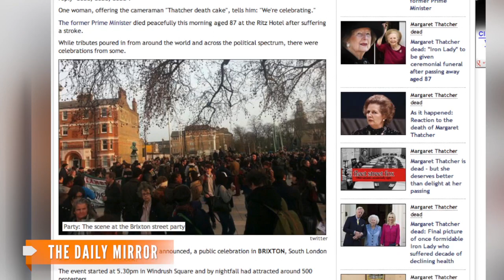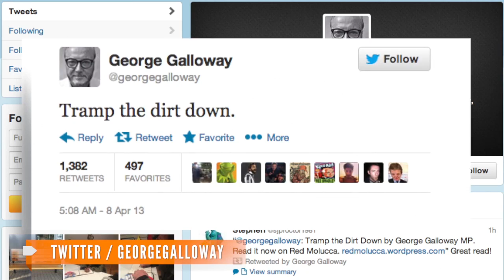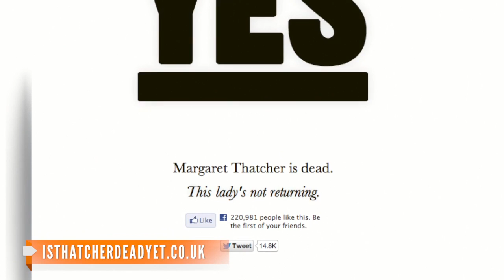Margaret Thatcher's Death Celebrated By Thousands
Street parties and celebrations on the internet broke out soon after the death of former U.K. prime minister, Iron Lady Margaret Thatcher.